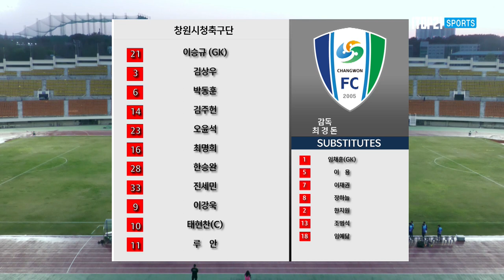H/Lㅣ[K3 League] 창원시청축구단 vs 시흥시민축구단 - 7R- 2022.04.08